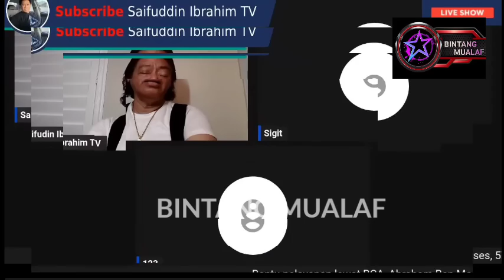IBUN DATANG DI LIVE STREAMING SAIFUDIN IBRAHIM, IBUN NAIK SAIFUDIN IBRAHIM PANIK